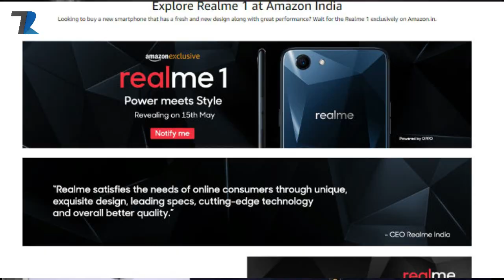Mi 7 Live Pics,Uber Flying Car,Real Me 1,Sharp Aqous R2,Karbonn Dual Selfie,Amazon Sale,Nokia 6-#526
News Covered :Mi 7 Live Pics,Uber Flying Car,Real Me 1,Sharp Aqous R2,Karbonn Dual Selfie,Amazon Sale,Nokia 6.1 4GB